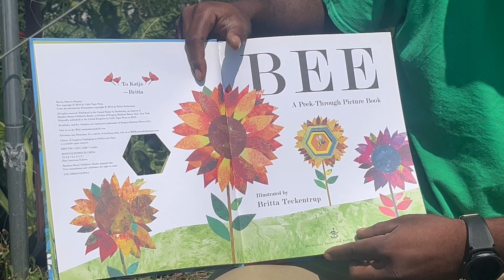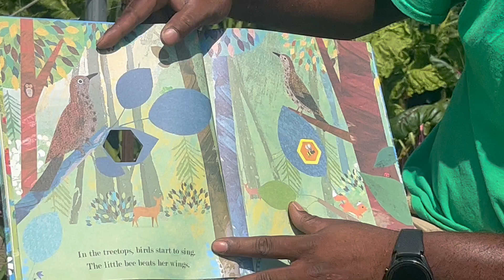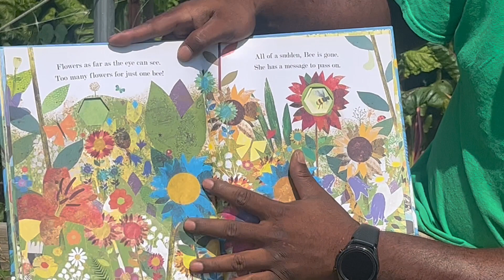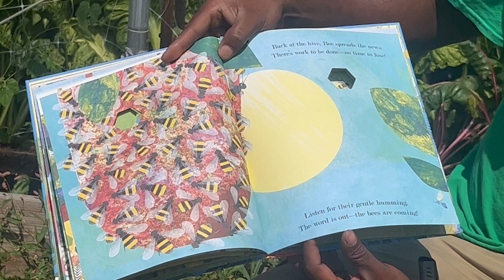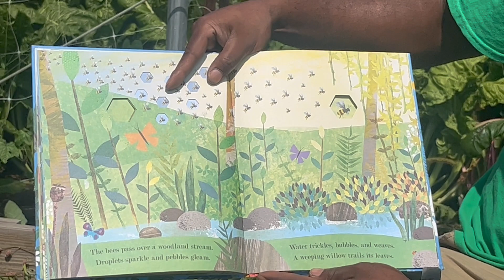KGD Kid's Book of The Month: 'Bee: A Peek-Through Book' By Britta Teckentrup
KGD Kid's September 2023 Book of The Month 'Bee: A Peek-Through Book' By Britta Teckentrup read aloud by KGD Garden Development Coordinator Romondo Woods II on KGD Farm.